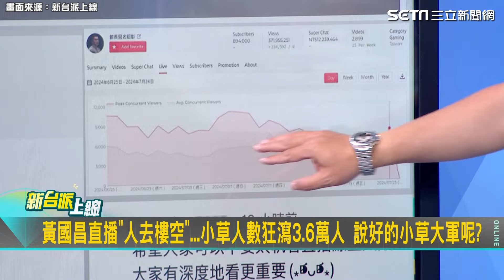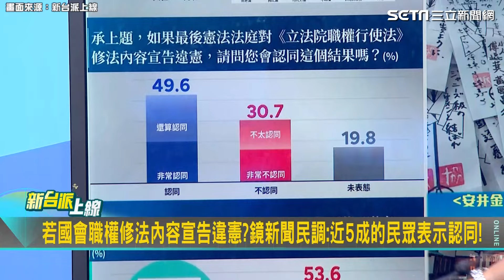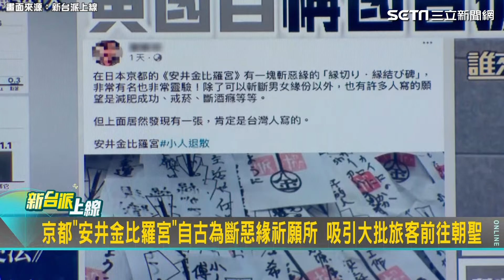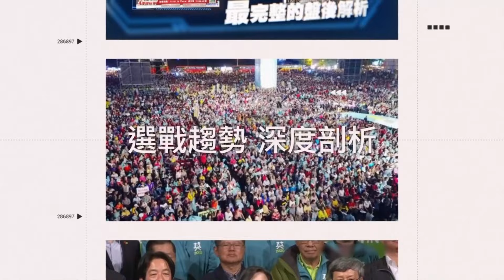國昌上館長直播取暖 稱法案若違憲"世界會崩壞" 他狂諷館長「不懂憲法」:國昌說得很清楚 卻聽得很模糊｜94要賺錢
來源:新台派上線